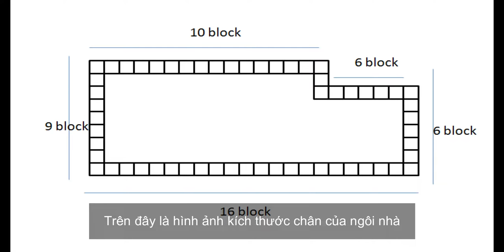MINECRAFT : The process of building a large modern house is easy #59